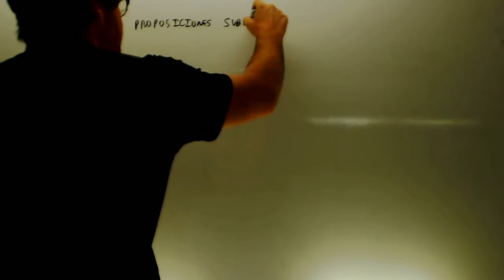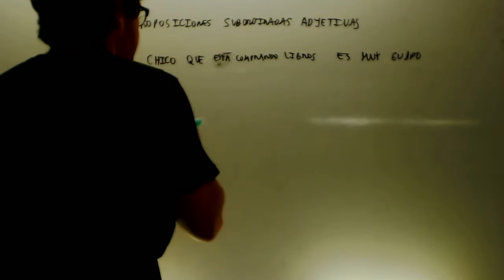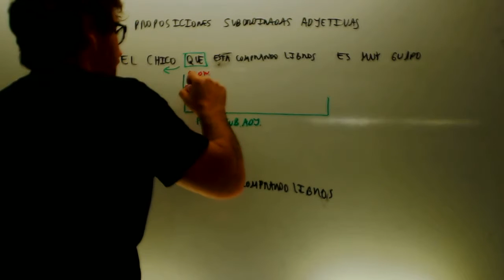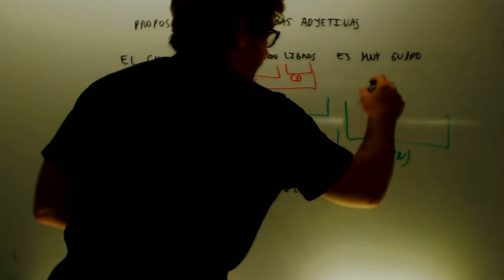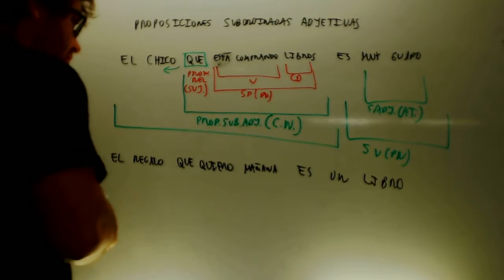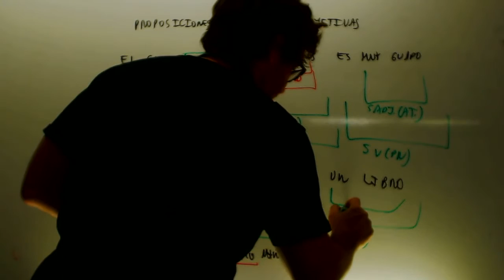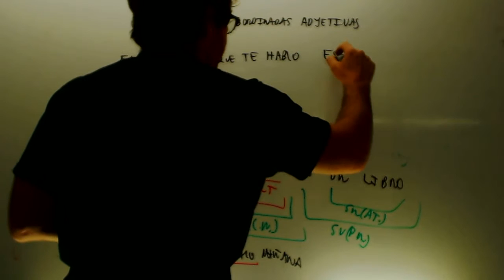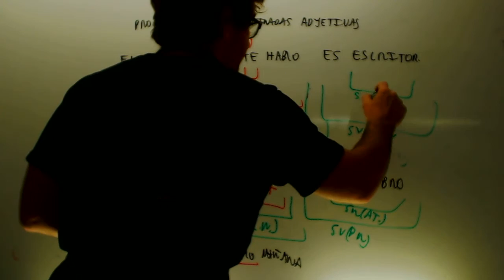Subordinadas adjetivas Lengua 2 Bachillerato Academia Usero Estepona